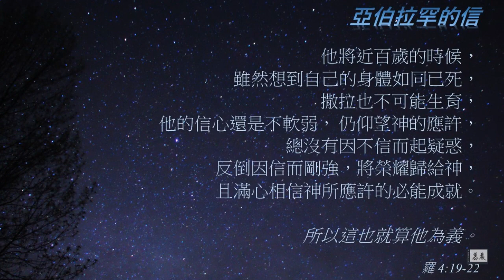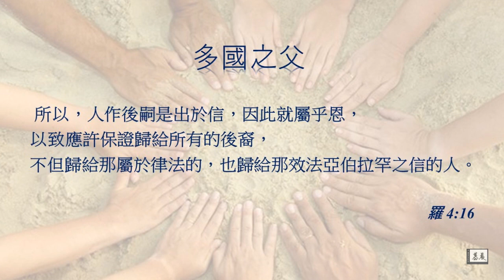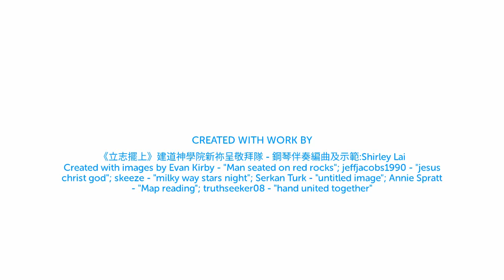得救的確據 - 默想系列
耶穌被交給人，是為我們的過犯；復活，是為叫我們稱義。

你若口裏宣認耶穌為主，心裏信神叫他從死人中復活，
就必得救。因為，人心裏信就可以稱義，
口裏宣認就可以得救。羅 10:9-10

亞伯拉罕的信
他將近百歲的時候，雖然想到自己的身體如同已死，
撒拉也不可能生育，他的信心還是不軟弱， 仍仰望神的應許，
總沒有因不信而起疑惑，反倒因信而剛強，將榮耀歸給神，
且滿心相信神所應許的必能成就。所以這也就算他為義。羅 4:19-22

所以，人作後嗣是出於信，因此就屬乎恩，以致應許保證歸給所有的後裔，
不但歸給那屬於律法的，也歸給那效法亞伯拉罕之信的人。羅 4:16

「算為他義」的這句話不是單為亞伯拉罕寫的， 也是為我們將來得算為義之人寫的，就是我們這信神使我們的主耶穌從死裡復活的人。 羅 4:23-25